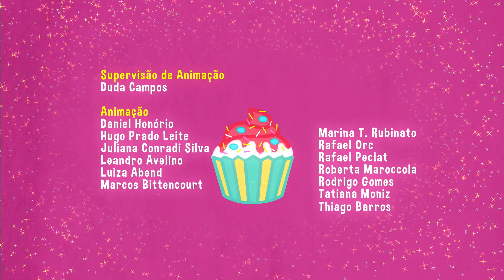Os Chocolix | EP12 em Libras: O Tesouro de Barba Choco - Parte 1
A avó de Caramelo conta para ela e seus amigos Chocolyne, Chocomark e Max, a lenda do pirata Barba Choco, que enterrara um valioso tesouro em algum canto do Reino da Chocolândia, colocando várias armadilhas para que ninguém fosse capaz de encontrá-lo. Após ouvirem a história, as crianças se empolgam com a ideia de procurar o tesouro. Durante a busca, elas acabam escorregando em um profundo buraco.